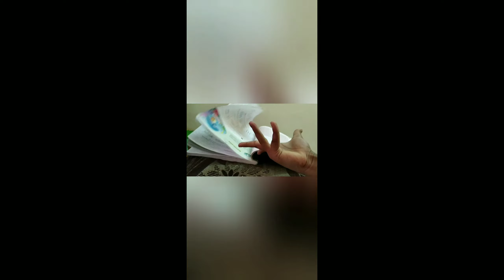khud hi khud ki pehchan likhungi..